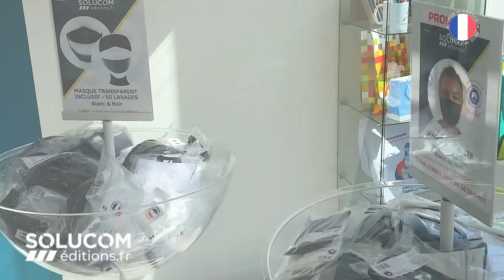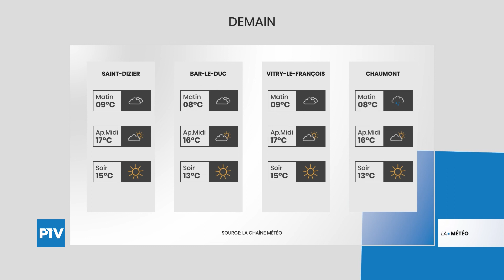Le Journal | Mercredi 26 Mai 2021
Le journal est présenté par Julian CARREY

À voir dans cette édition : Joinville : signature d'une convention "Petite ville de demain" ; Des tondeuses à quatre pattes à Vitry-le-François ; À Chamouilley on met les gaz.